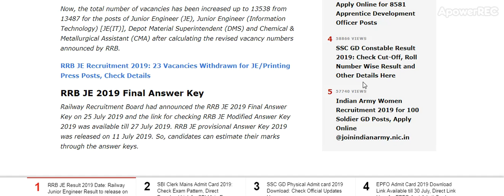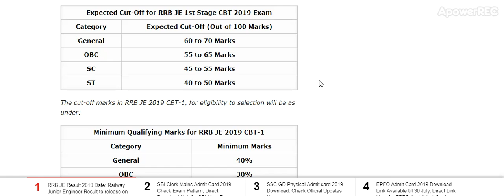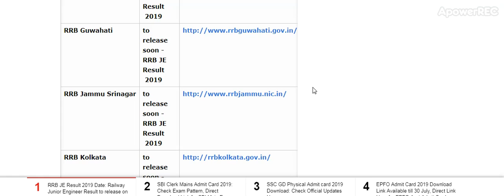RRB JE Result 2019 Date: Railway Junior Engineer Result to release ...